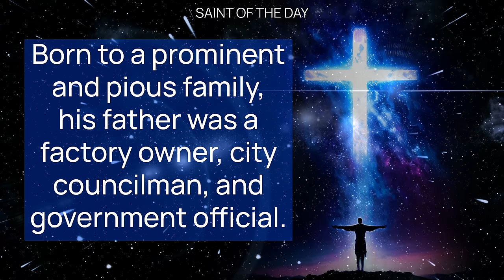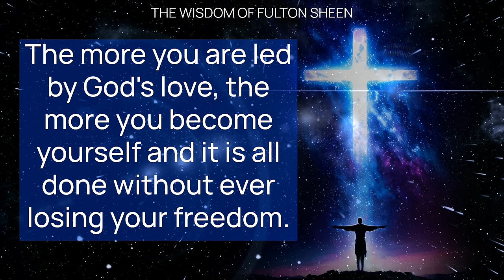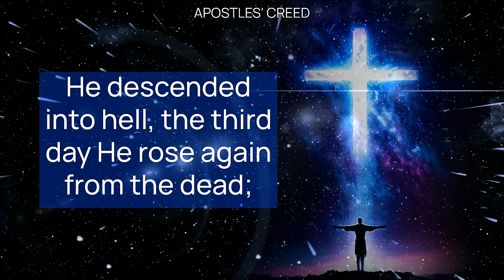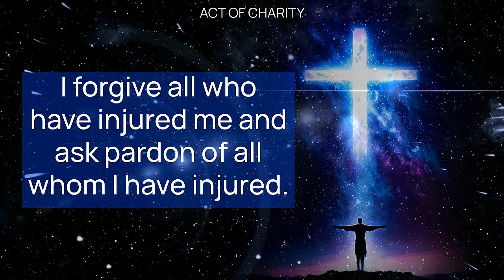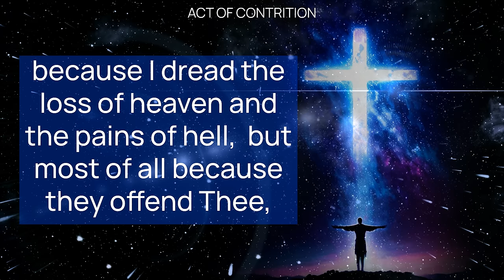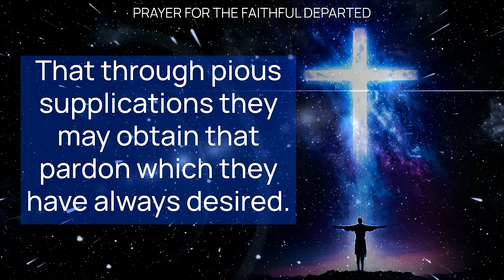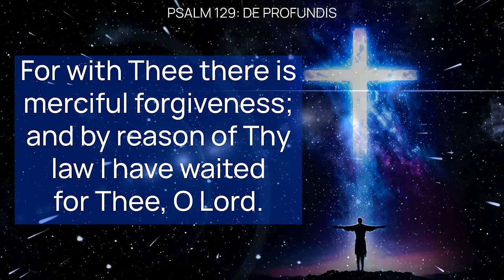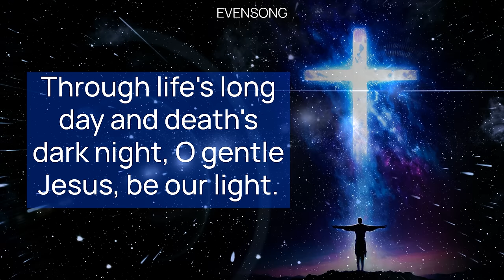HOLY SATURDAY NIGHT PRAYERS Catholic Tradition • Lent • (Evening, Bedtime) • MAR 23 | HALF HEART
Holy Saturday Evening Traditional Catholic Prayers with HALF HEART - Easter Vigil - Honoring Saint Marie Nicolas Antoine Daveluy and the Wisdom Fulton Sheen.

Saturday Evening Prayers and Tribute to Saint Marie Nicolas Antoine Daveluy

Join us for a comprehensive prayer session for the evening of Holy Saturday, Easter Vigil, honoring Saint Marie Nicolas Antoine Daveluy, his life, mission work in Korea, his martyrdom, and his contributions to the Catholic Church including the documentation of Korean martyrs. We pray in reflection of Catholic doctrine and teachings, hear The Wisdom of Fulton Sheen, many traditional Catholic prayers, petitions for protection, prayers for the faithful departed, and prayers for a happy death. It concludes with a call to praise and adore Jesus Christ in the Blessed Sacrament, followed by a reminder to like, subscribe, and share the video to spread these powerful prayers to more hearts and souls.

00:00  SAINT OF THE DAY
03:07 FULTON SHEEN
04:31 OUR FATHER
06:04 APOSTLES' CREED
07:03 THE CONFITEOR
08:14 EXAMINATION OF CONSCIENCE
10:35 LITANY OF THE BLESSED VIRGIN
15:30 PRAYER FOR THE FAITHFUL DEPARTED
16:02 PRAYER FOR A HAPPY DEATH
16:32 PRAYER FOR PROTECTION DURING THE NIGHT
18:08 PSALM 129 - DE PROFUNDIS
20:10 EVENSONG
22:19 ADORATION
22:52 HALF HEART